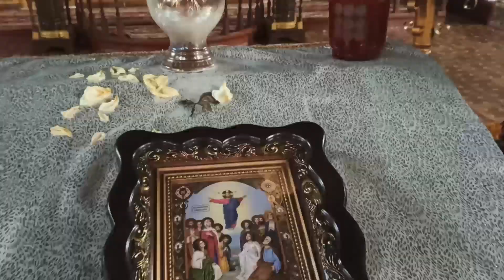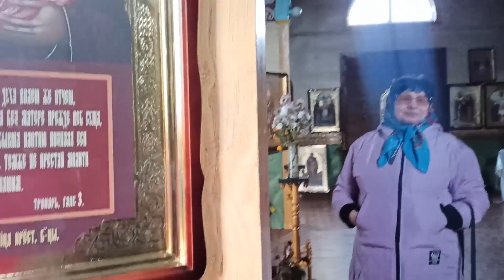Покажу церковь,которой более 100 лет